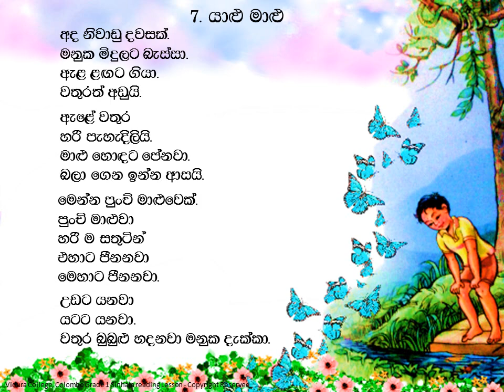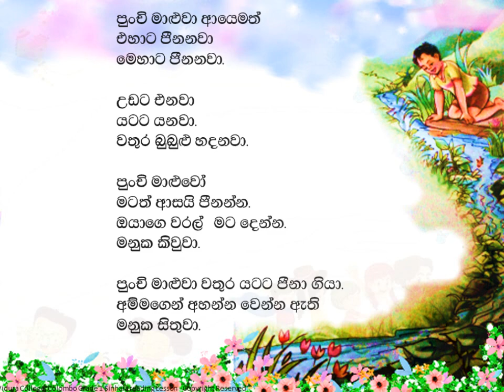Grade 1 Sinhala Reading යාළු මාළු